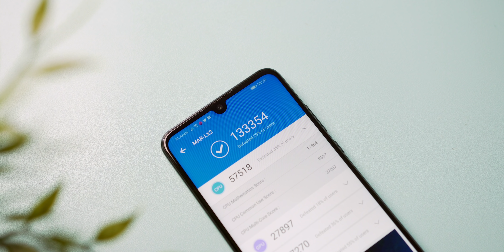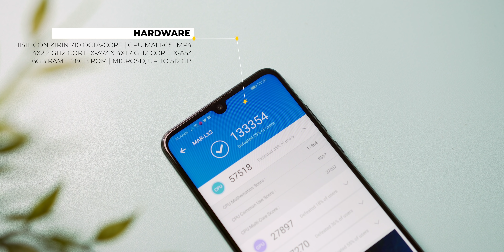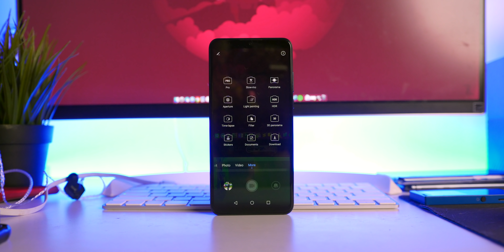Impresi Pertama Huawei P30 Lite - Versi lite yang masih kerasa Mewah!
Atau bisa langsung ke Huawei High-end Experience Shop
Atau di Erafone Terdekat